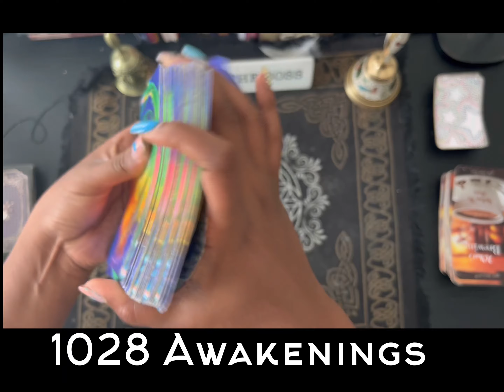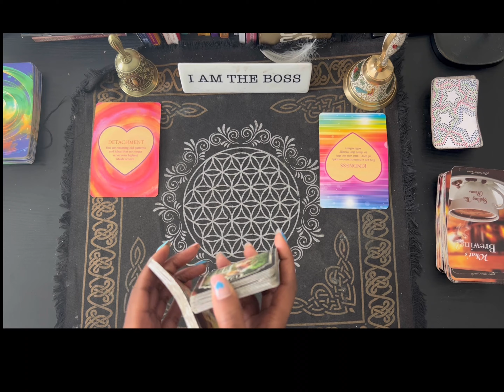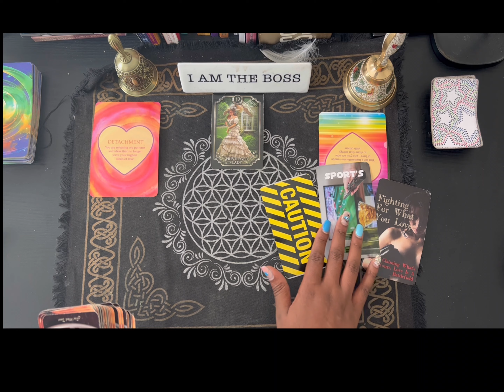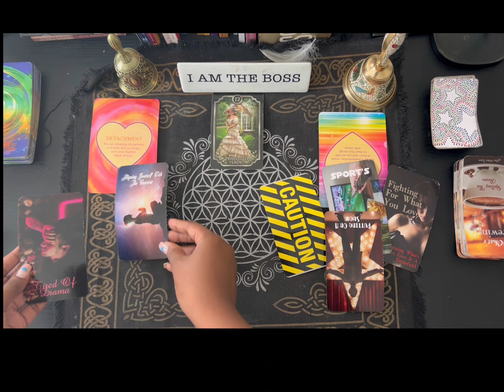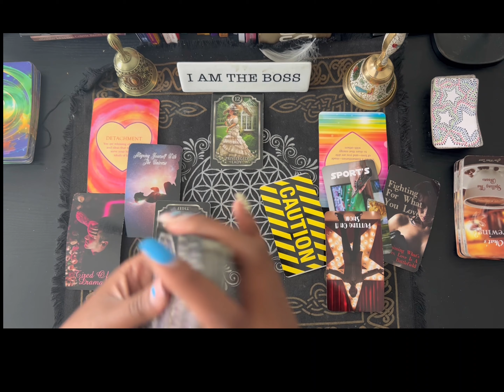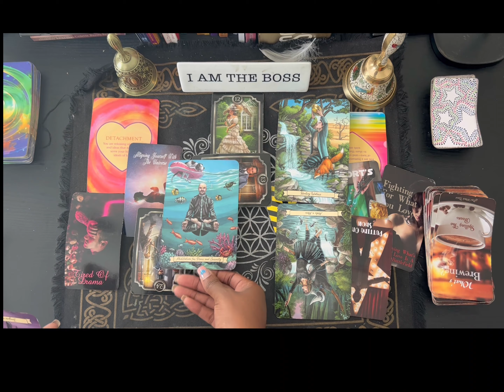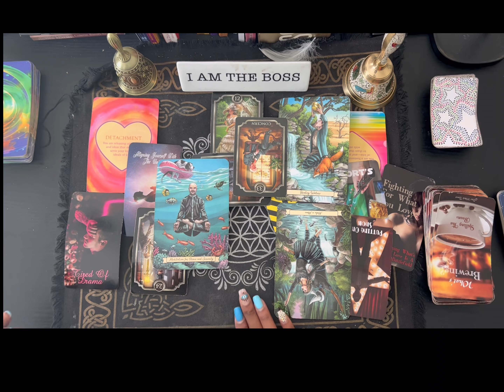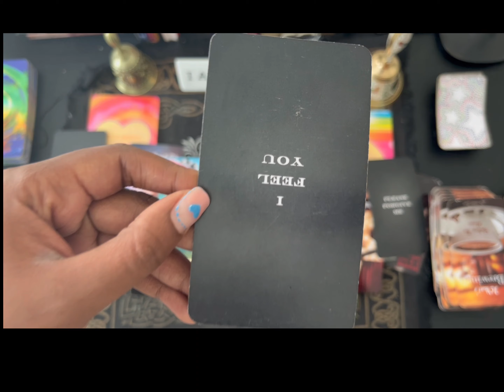Scorpio ♏️ Someone￼ miss your energy bad!!!